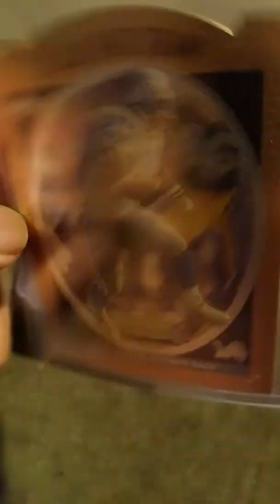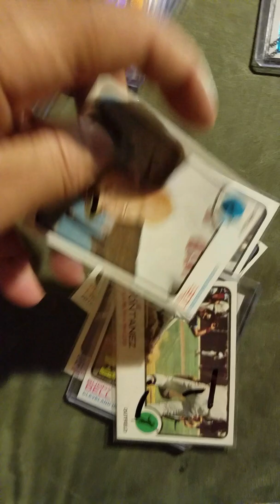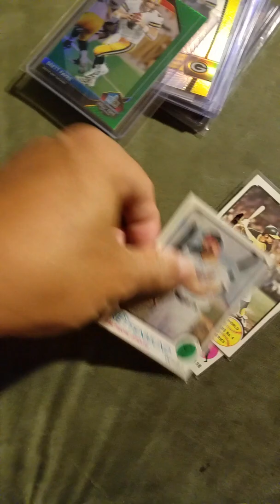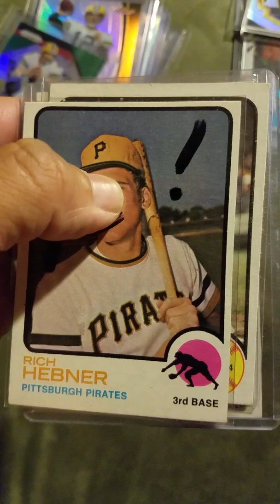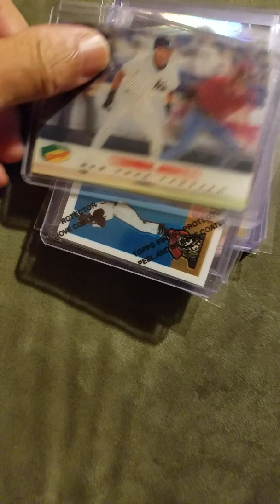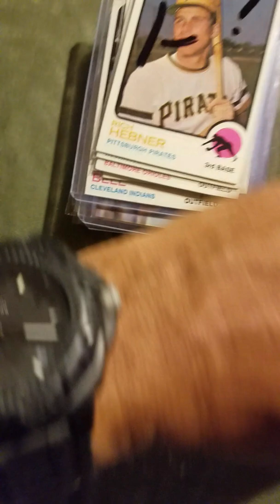Flea market pickups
Nice affordable deals